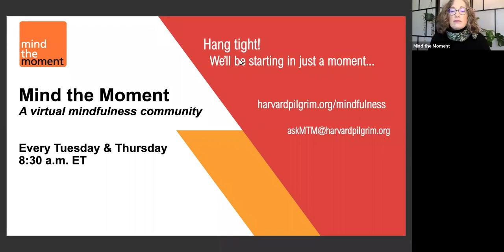Mind the Moment- December 23, 2021.